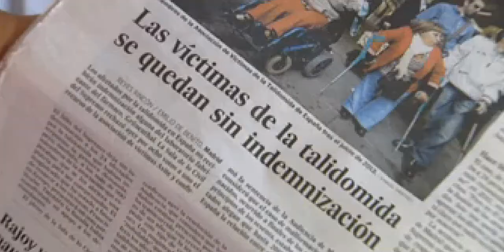Afectado de la Talidomida: "Mientras yo esté vivo esto no prescribe"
Manuel Bioque se acuerda de cuando aprendió a atarse los zapatos. "Mi madre me solía echar una mano, pero un día estaba ocupada con mi hermana y dije "lo voy a intentar yo", explica. Después de toda una vida superando sus limitaciones, los afectados por la talidomida han sabido esta semana que se quedan sin indemnización. No recibirán nada de Grunenthal, el laboratorio alemán que comercializó ese medicamento para las nauseas de las embarazadas que ha provocado sus malformaciones. Hace dos años los afectados ganaron el primer juicio. Pero la farmacéutica recurrió. La Audiencia le dio la razón y esta semana el Supremo lo ha confirmado. Dice que los hechos han prescrito. ¿Por qué los afectados denunciaron tan tarde? Porque les llevó muchos años demostrar que la talidomida había causado sus malformaciones. "En esos 50 años nos hemos encontrado con una farmacéutica que no ha dado información a los médicos de aquí, con un estado que ha silenciado todo...", explica Bioque. En Alemania, por ejemplo, el reconocimiento oficial fue en 1971. En España el gobierno no creó protocolos para diagnosticar a los afectados hasta 2010. Ellos dicen que eso era imprescindible para denunciar. La justicia sin embargo asegura que podían haberlo hecho antes y que ahora ha prescrito. Lo único que han recibido hasta ahora es una disculpa de la empresa, hace tres años."Nos disculpamos por no haber encontrado la manera de dirigirnos a los afectados de persona a persona durante 50 años. En lugar de eso nos callamos. Lo sentimos mucho", dijo hace tres años Harald Stock, director ejecutivo de Grünenthal. Manuel y los otros afectados recurrirán ahora al Constitucional y al Tribunal de Estrasburgo.